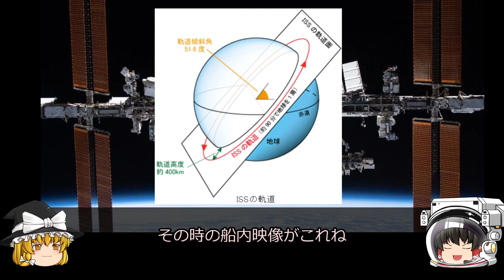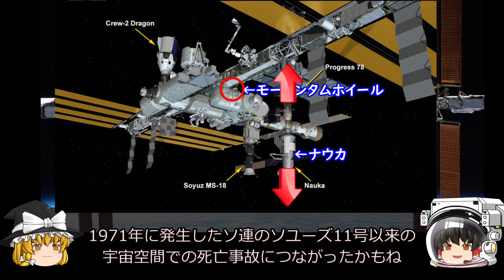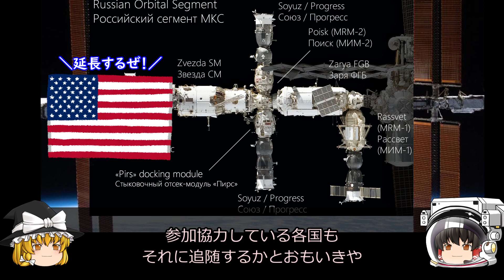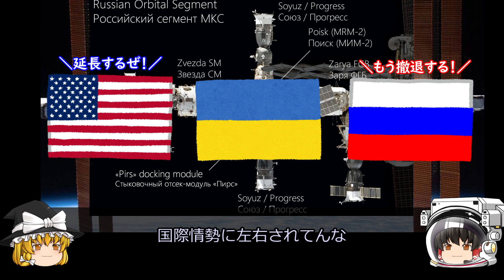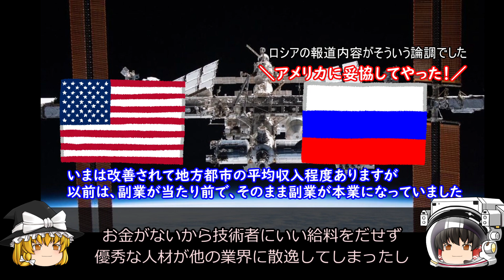【ゆっくり解説】2030年問題と廃棄の背景とは？ 国際宇宙ステーション廃棄問題解説 前編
2022年2月、アメリカが国際宇宙ステーションの大気圏再突入を2031年に行うというプランを発表しました
国際宇宙ステーションはそもそも2020年までの使用を想定していて、2030年までの延長は想定されてませんでした
その上でアメリカは、2031年の大気圏再突入を発表しました
どういう背景があるのでしょうか？

・天文年鑑 2022年版(中上級者向け)
・天文手帳 2022年版(天文年鑑の手帳版です)
・天体観測手帳2022(初心者～中級者向け)